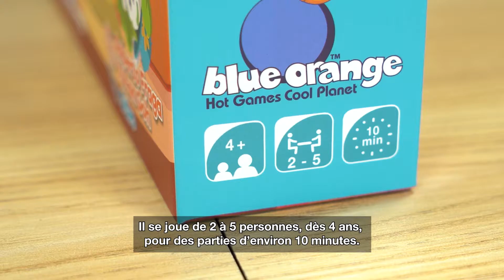Spin Circus - Les règles du jeu en un zeste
Bienvenue à la grande soirée des artistes !
Vous allez devoir épater le public avec les meilleurs acrobaties sur la grande roue. Le premier joueur qui arrive au bout de la piste aux étoiles deviendra la star de la soirée.

🍼 : 4+
⏳ : 10 min
🥳 : 2-5 joueur·se·s
⚙️ : Roberto FRAGA et Yohan GOH
🖌️ : Stivo

Un 👍 si vous avez aimé cette nouvelle vidéo ! Et n'hésitez pas à partager nos contenus avec BlueOrangeNews !